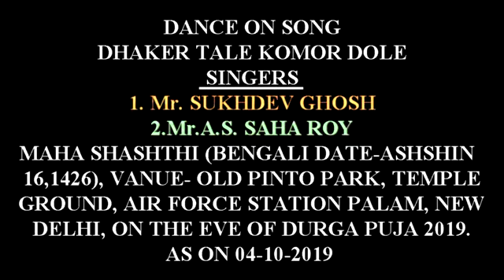DHAKER TALE KOMOR DOLE - DANCE AT OLD PINTO PARK 2019 ,AS ON [04-10-2019]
DHAKER TALE KOMOR DOLE - DANCE AT OLD PINTO PARK 2019 ,AS ON [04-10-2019],MAHA SHASHTHI (BENGALI DATE-ASHSHIN 16,1426), VANUE- OLD PINTO PARK, TEMPLE GROUND, AIR FORCE STATION PALAM, NEW DELHI, ON THE EVE OF DURGA PUJA 2019. VIDEOGRAPHY &  EDITING BY Mr. JAYANTA KUMAR MANDAL(জয়ন্ত কুমার মন্ডল).